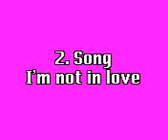franzi hammer als enrique iglesias =D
saugeil...schauts euch an!! es gibt noch mehr so dumme menschen wie die lotte und mich. =D